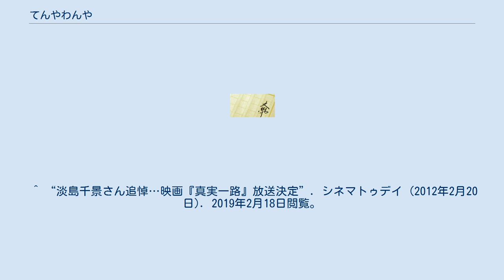てんやわんや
『てんやわんや』は、『毎日新聞』に1948年から1949年にかけて連載された獅子文六による日本の小説、またそれを原作とする日本映画である。
 太平洋戦争の終戦直後、獅子文六が妻の実家がある愛媛県宇和島市津島町（旧北宇和郡岩松町）に疎開していた時の様子を題材としている。
 宇和島市を題材にした『大番』と同じく愛媛県南予地方の人情、文化、方言などを詳しく知ることができ、この地方特有の「牛の突き合い」（闘牛）、「牛鬼」（お祭りの練り物）岩松川の大うなぎ（愛媛県の天然記念物）とっぽ話（ホラ話）や戦後すぐにおこった「南海大地震」などが興味深く紹介されている。
 主人公犬丸順吉は、戦犯の容疑を恐れ、師事していた代議士鬼塚の郷里「相生町」（津島町がモデル）に疎開する。
彼は鬼塚の紹介で「相生長者」の家に食客として住み着き、彼や彼の知人から厚遇される。
饅頭食いの越智善助、うなぎ取りの名人田鍋拙雲、謄写版恋文三割歩留り多賀谷青年など、ユニークな人物が多く登場することで、戦後の荒廃した東京と、のんびりとした「相生町」の好対照が見事に描かれている、獅子文六の代表作のひとつである。
 小説を原作とする映画が1950年に公開された。
宝塚歌劇団出身である淡島千景の映画デビュー作で、第1回ブルーリボン賞主演女優賞を受賞している。
 ^ “淡島千景さん追悼…映画『真実一路』放送決定”. シネマトゥデイ (2012年2月20日). 2019年2月18日閲覧。
 ^ 津島ネット市場